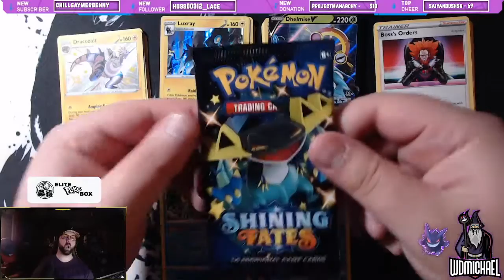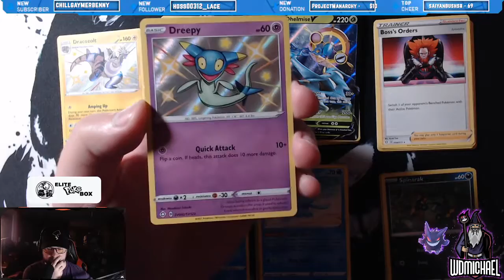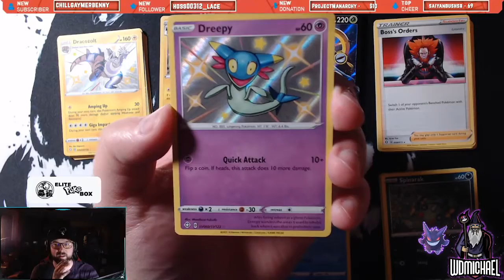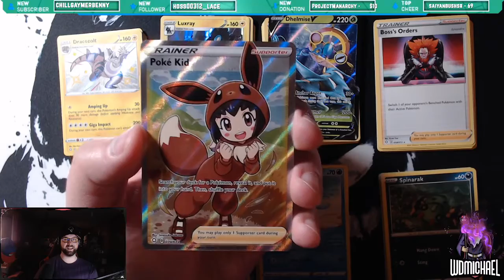Is Last Pack Magic Real in Shining Fates?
You have opened a ton of packs and feel like you haven't gotten anything.. then you get down to that last pack. How many times have you wished for some last-pack magic?

During my last live pack opening on my Twitch channel, I was struggling with a weak Crobat VMAX Collectors box that was void of hits. I wished for that last-pack magic and Arceus answered!

► Want a safe place to buy cards online and get a discount in the process? ElitePokeBox has you covered with Sealed Pokemon cards as well as an Epic Monthly Subscription box with the chance of getting a GRADED SLAB!

► What's Up Gamers! I'm WDMichael or as some enjoy calling me "Wide" I am an avid Pokemon card collector who opens cards on Twitch and YouTube. I also am a very competitive gamer who enjoys Competitive Pokemon, First Person Shooters, and Wild Fantasy MMORPG Games. My goal is to bring awesome content to you whether that be from my live streams on Twitch or Videos made for Youtube!

~~~Some Content You May See ~~~
- Pokemon TCG Card Opening and Unboxing
- Pokemon Unite Competitive Play and Guides
- Pokemon VGC Competitive Play
- Sea of Thieves
- First Person Competitive Shooters
- New Game Releases
- Tutorial Videos
- Fantasy Map Making and Writing!